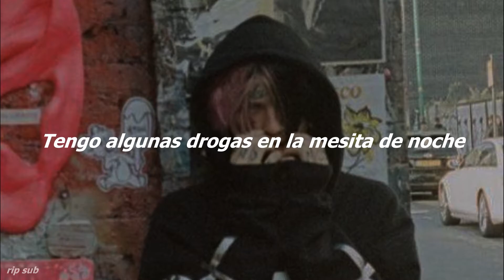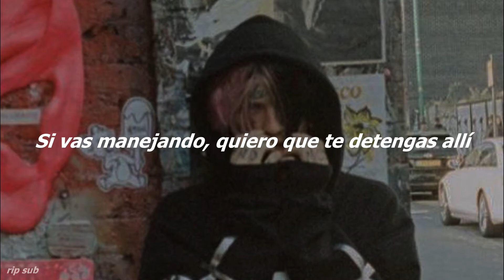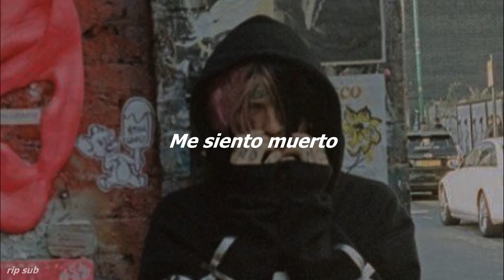Lil peep - Hair Dye (Sub. Español)